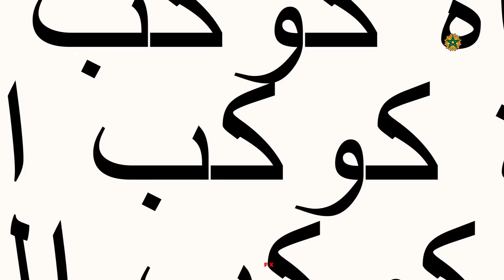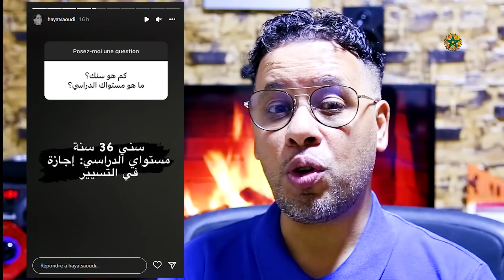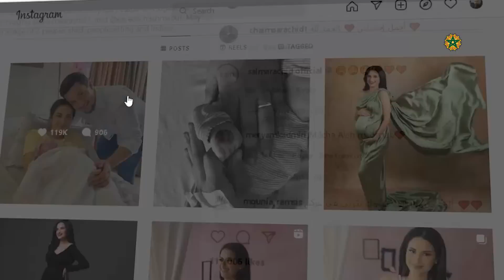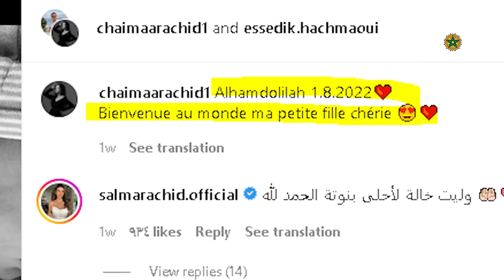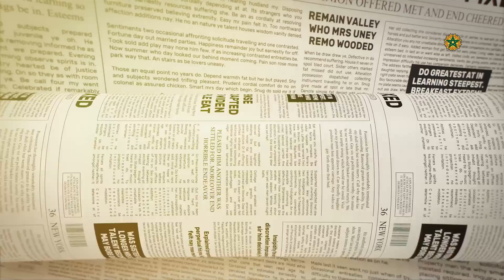مي نعيمة تثير السخرية 😱زوجة العلالي تكشف قصة حبها💖 وحمزة الفيلالي يفـَجرها 💥رحيل مفاجئ لهذه النجمة😥